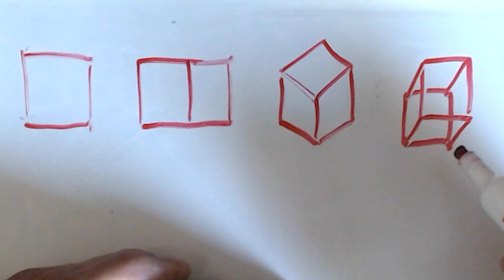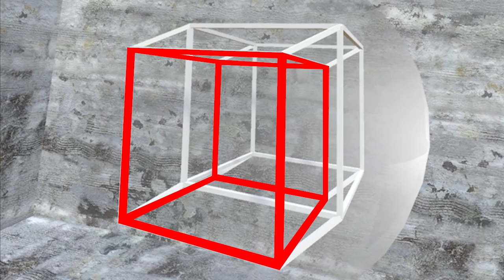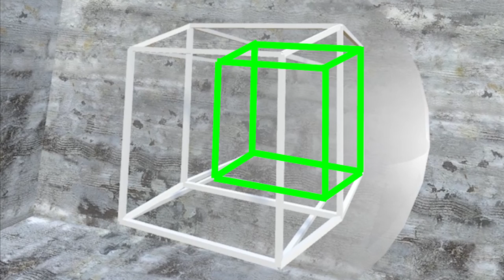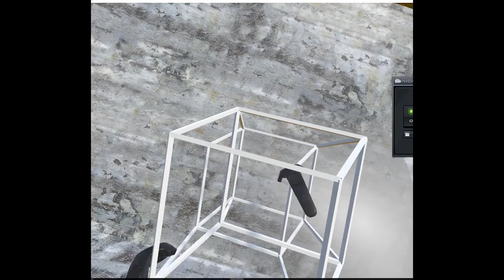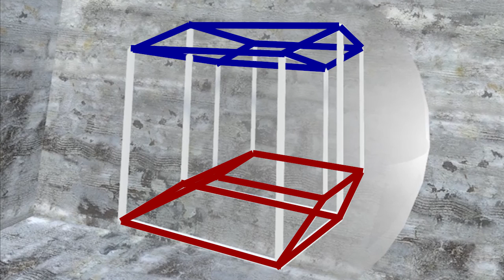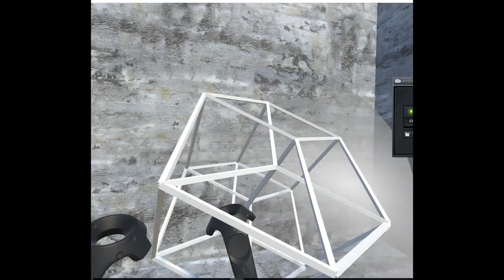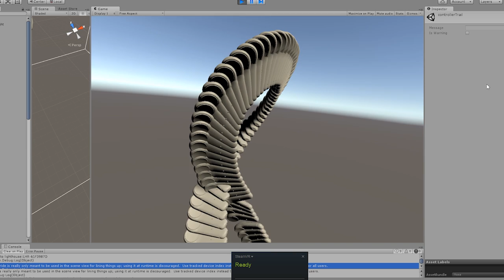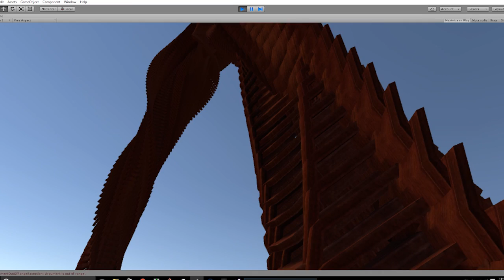What does VR reveal about the 4th dimension?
Hypercube demo built by Wenbo Lan and Ken Perlin.